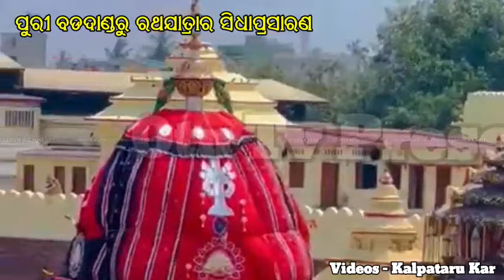ପୁରୀ ବଡଦାଣ୍ଡରୁ ରଥଯାତ୍ରାର ସିଧା ପ୍ରସାରଣ ।rathyatra